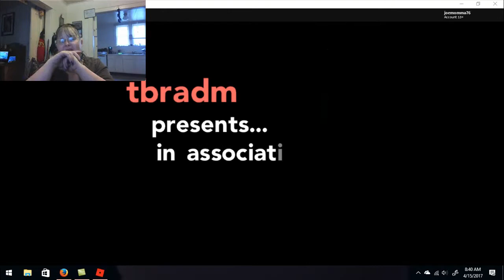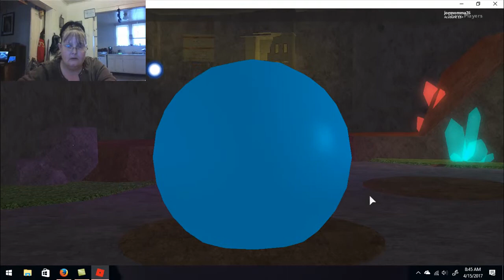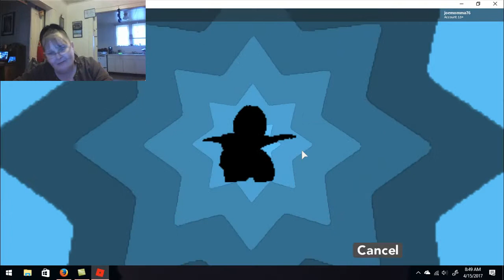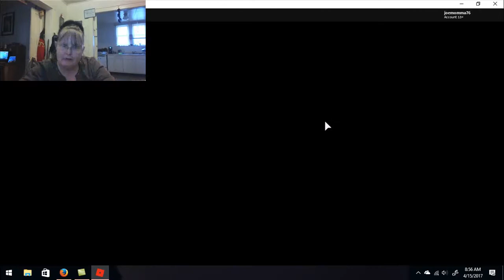Roblox - 7th Gym Part 1 - Crystal ONIX